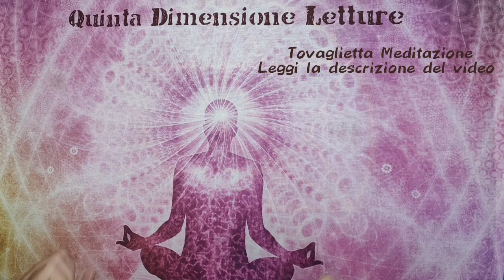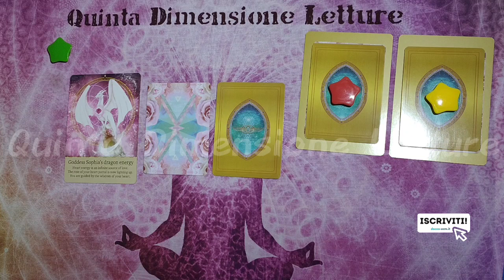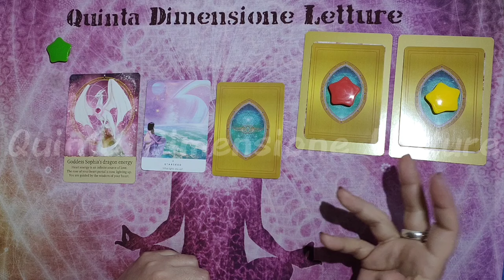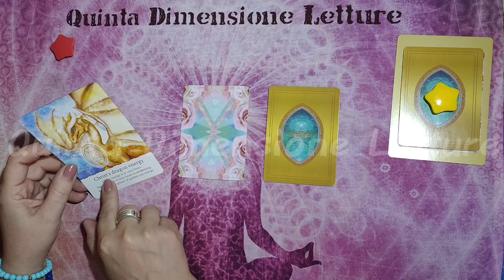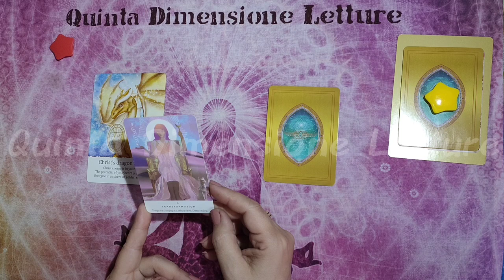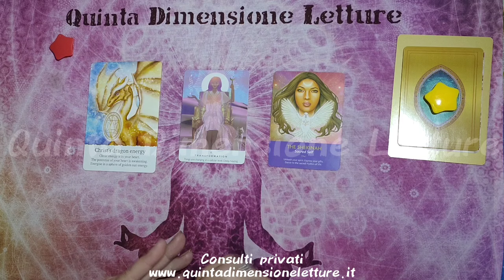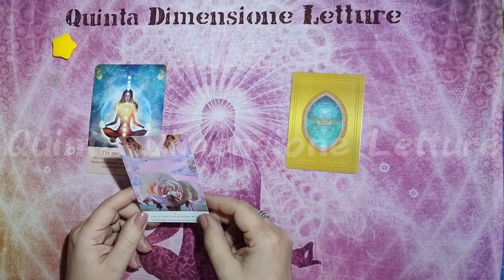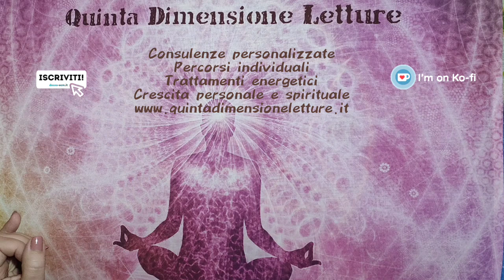🙏Quando lassù QUALCUNO TI AMA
📌Inizio: 0:00
✅Scelta letture: 2:36
1️⃣Lettura: 4:40
2️⃣Lettura: 15:33
3️⃣Lettura: 27:18